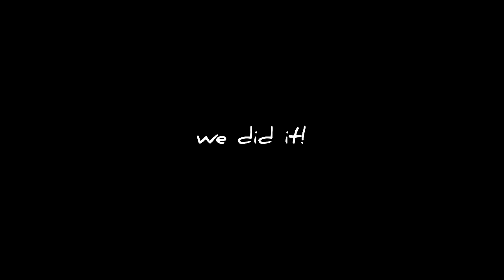Farewell Dance 2023 | Prayagraj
finally its out here! we dreamt of it since years and it came out better than we ever thought it would. thankyou so much for all your love
aditi and ritika 💛💚

if any of you want to recreate it and need the whole edited song,  do let us know 💞

also both our sarees weren't purchased online or we would've provided the links to that as well. The chiffon floral one was bought from a shop and I borrowed the grey one from my cousin.
sorry loves :(